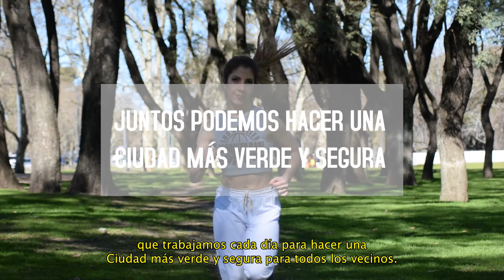Dirección General de Competencias Comunales